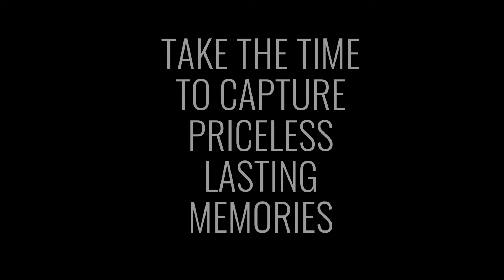At Ease Estate Photography House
"My Promise is to create beautiful and meaningful galleries for you and your loved ones, while providing you with stunning photographs and an incredible experience. I want the photographs I create of you to make people laugh, make people cry and hold their breath. With a little patience and time, together we can accomplish magical images and timeless beauty."

-Jamie Dale-Justice